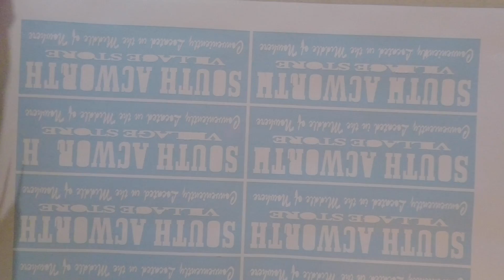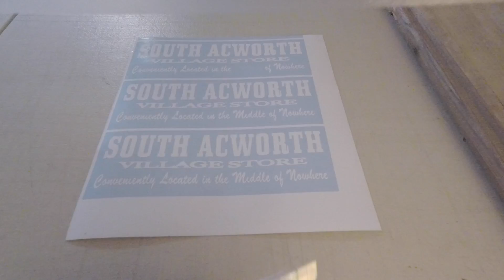one color vinyl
This video is about one color vinyl